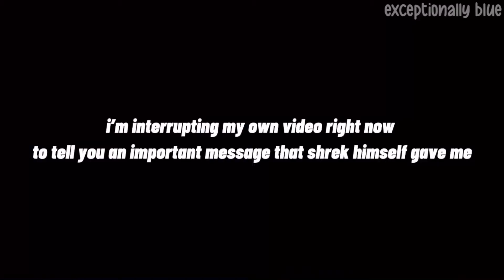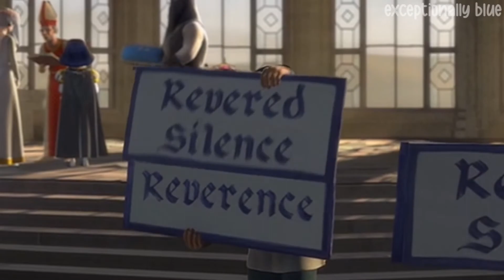shrek being shrek for 9 minutes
Hey guys! I cannot thank you enough! I went from 100 to 740 in 4 months! We are so close to 1k, help me get there! Sorry that this took so long, I was busy.

All credits to Dreamworks.

Bye guys, I love you all!

-Blue